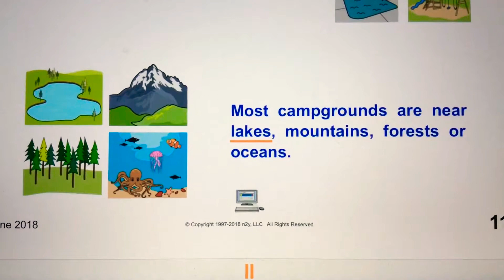Camping items For Tracks - The Train Set Game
Whoop Group Dr Whoop a.k.a. DrWhoppo